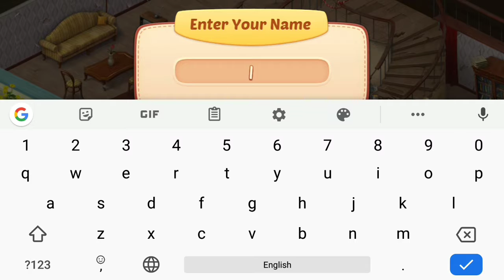Home scapes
Room cleaning and change almirah